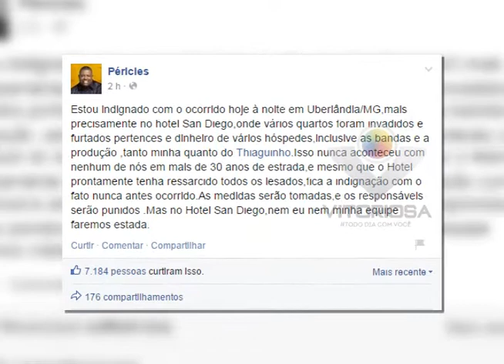Cantores Péricles e Thiaguinho são furtados em Uberlândia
Reportagem de
Imagens de